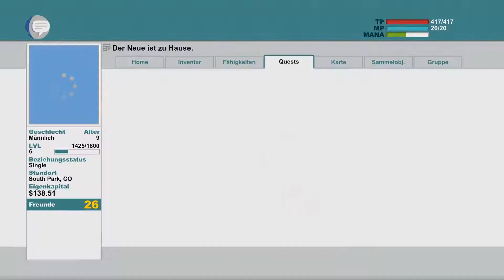Ihr seid aber niedlich ☆ South Park: Der Stab der Wahrheit #016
Ich freue mich über jeden Kommentar und jede Bewertung!